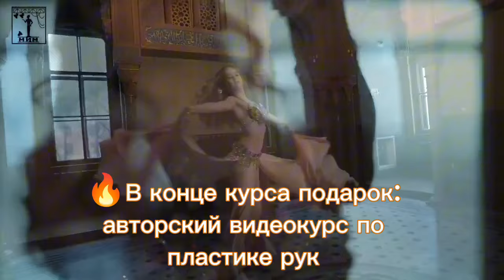Polina Gonchar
Dancer Polina Gonchar